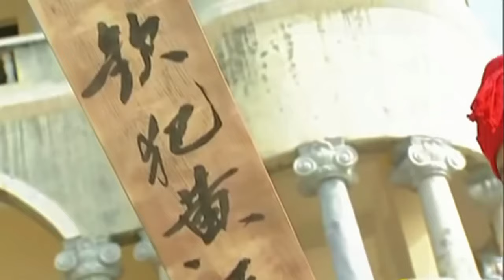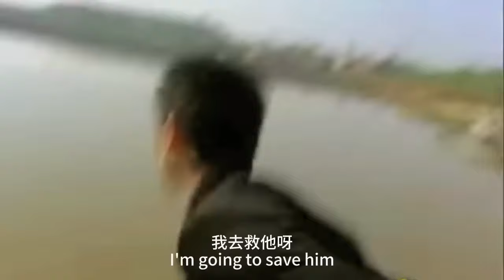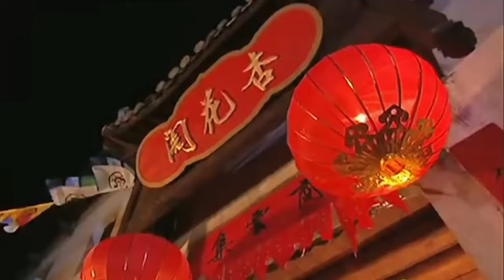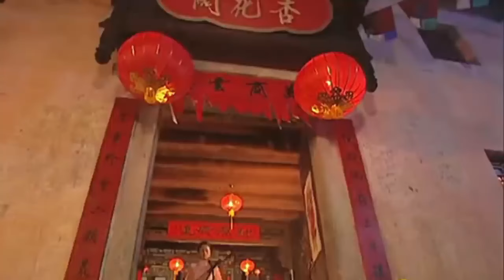【Kung Fu Movie】功夫小子深入江湖，一人剿灭3000恶人，保护无辜婴儿！Kung Fu